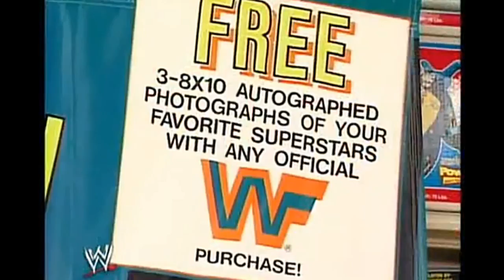Out of My Head 10 - Weird Al, Bill Murry, Doctor who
In this episode I talk about weird Al's new Music video for his album "Mandatory Fun"

and tell you about the new Bill Murry movie that was leaked from Sony and uploaded to youtube. for now.